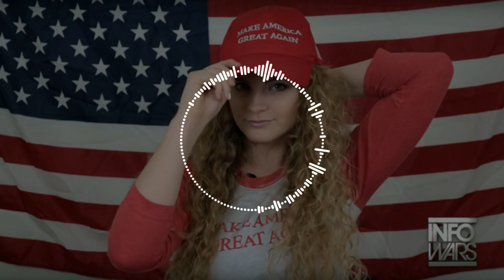Kaitlin Bennett's Titties (ItsJokerable Remix)